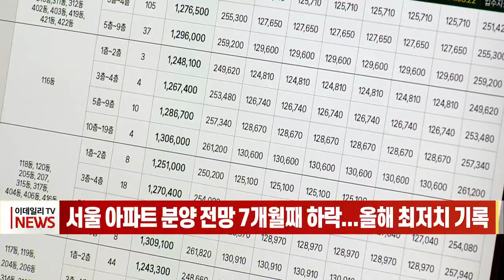서울 아파트 분양 전망 7개월째 하락... 올해 최저치 기록 (20221208)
서울 아파트 분양 전망 7개월째 하락... 올해 최저치 기록